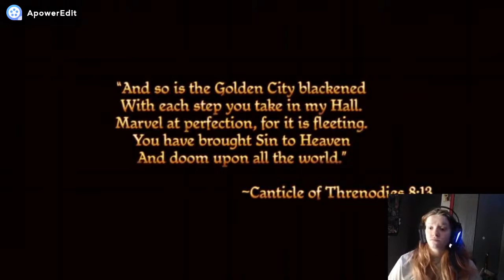Dragon Age: Origins | The Dwarf Commoner| Part 1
I figured since Dragon Age Origins was the subject of my last video, it was only fitting that I stared the game for my first let's play!

We're starting off as a Dwarf commoner, one of the only origins I haven't tried and i'm excited for the new experience.

My question to you: What is your favorite origin in Dragon Age: Origins?

Stick with the series and I promise the quality slowly gets better! I'm proud of the progress I've made over the year!